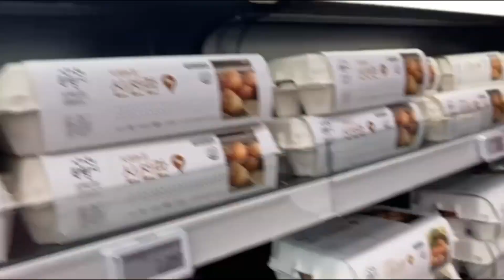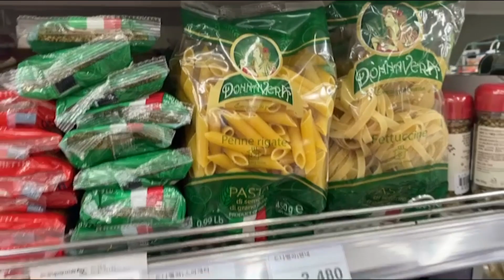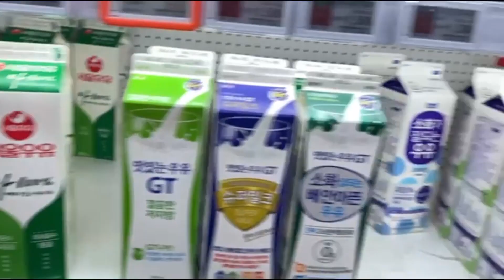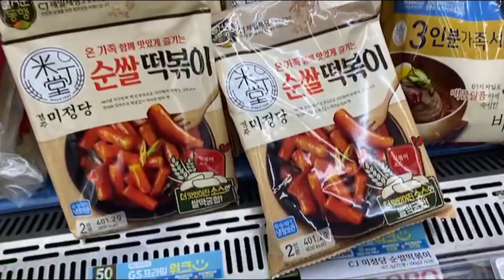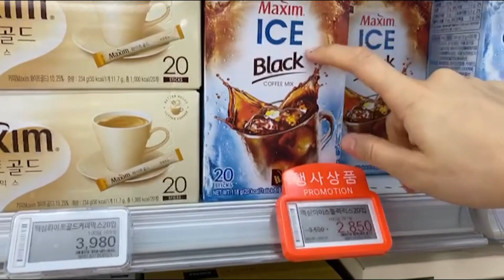Kore marketinde fiyatlar !